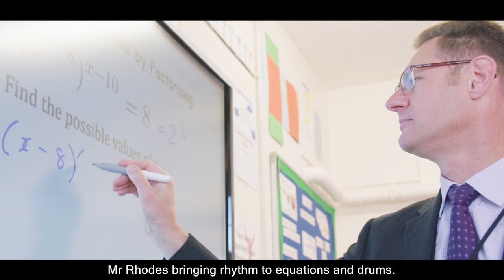New Forest Academy | Poem by @MattAbbottPoet and pupils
A specially commissioned poem written by Matt Abbott in collaboration with the pupils at New Forest Academy in Hampshire. Video produced by New Forest Academy - all copyright including the poem belongs to them.